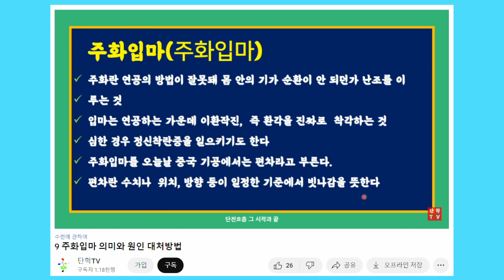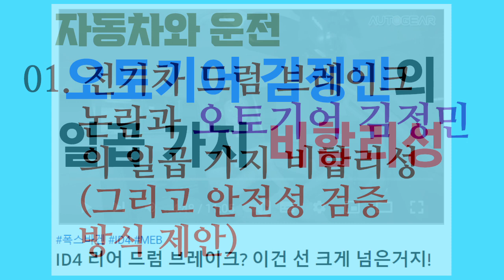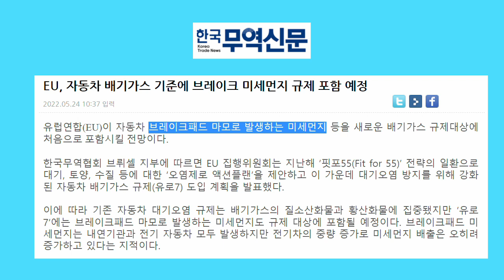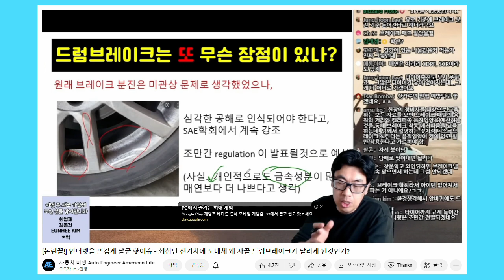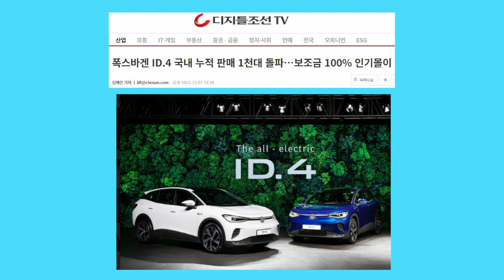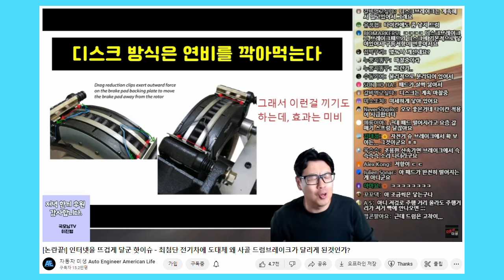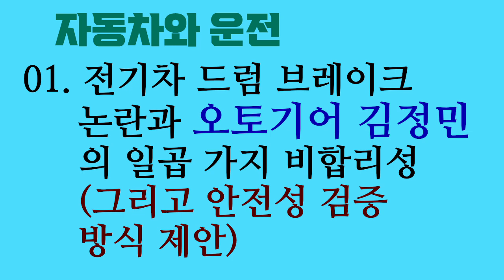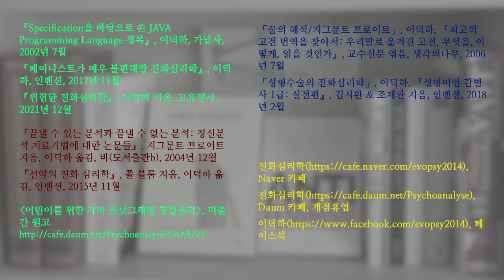자동차와 운전 01. 전기차 드럼 브레이크 논란과 오토기어 김정민의 일곱 가지 비합리성 (그리고 안전성 검증 방식 제안)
“오토기어”의 김정민 씨는 수많은 자동차 덕후들의 존중을 받는 유튜버입니다.   ID.4에 드럼 브레이크를 장착한 것을 두고, 폭스바겐에서 운전자의 안전을 위협하면서 원가절감을 했다고 비난했습니다.

저는 우려를 표명하는 것까지는 괜찮다고 봅니다. 하지만 누군가를 비난하기 위해서는 객관적 근거를 대야 한다고 봅니다. 그런데도 김정민 씨는 제대로 된 근거를 대지 않았다고 생각합니다.

그리고 드럼 브레이크 논쟁 과정에서 김정민 씨가 여러 가지 비합리적인 주장을 했다고 생각합니다.